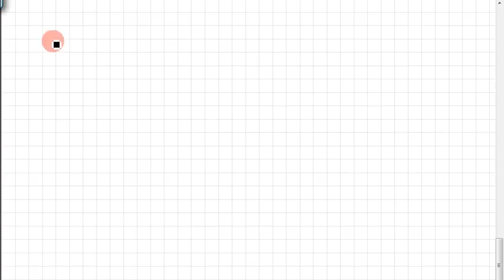20B.1 Ableitungen, ein paar Fingerübungen